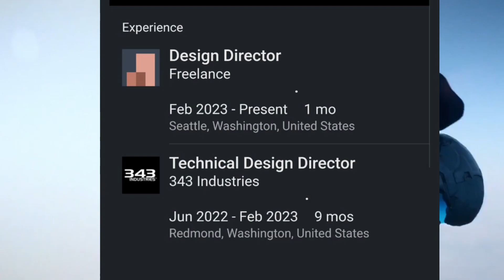SAD NEWS! Halo Veteran Leaving 343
343 Technical Design Director Paul Bertone has just left Halo.
He was a Halo Veteran that helped shipping Halo CE, Halo 2, Halo 3, Halo ODST and Halo Reach together with Joseph Staten.
Is this halo‘s End or a new Chance for the Franchise ?